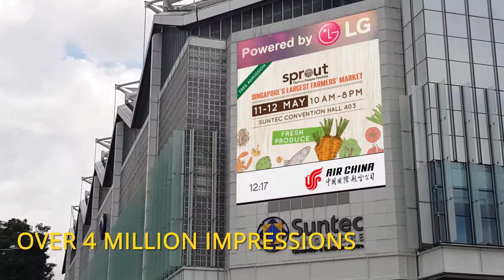Suntec SG's Brand New Icon - The Nicoll Corner Screen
Strategically located at one of the busiest cross junctions in Singapore, the Nicoll Corner Screen at Suntec Singapore stands tall and prominently with a monthly reach of over 4 million pedestrians and vehicle passengers.